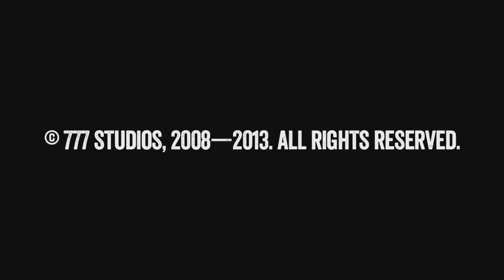Rise of Flight fan trailer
My  attempt to make "Rise Of Flight" trailer